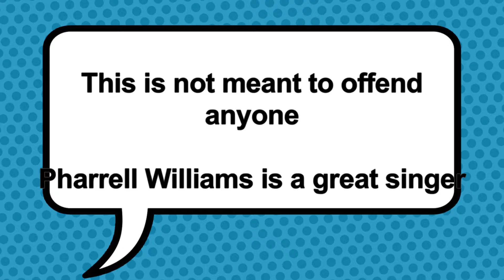Swampfox419 lego shortfilms